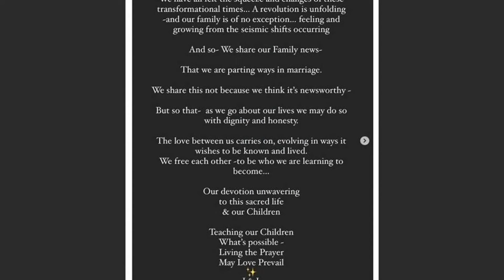What do you think about Jason Momoa and Lisa Bonet getting divorced